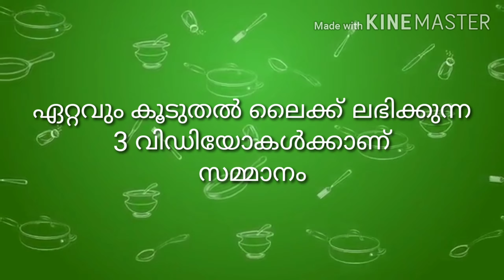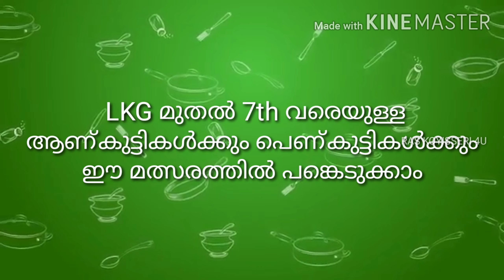Contestant No : 15 | വിദ്യാർത്ഥികൾക്കായുള്ള പാചക മത്സരം | രുചിക്കൂട്ടം 2020 | Cooking Competition